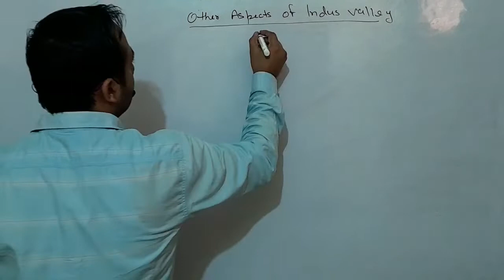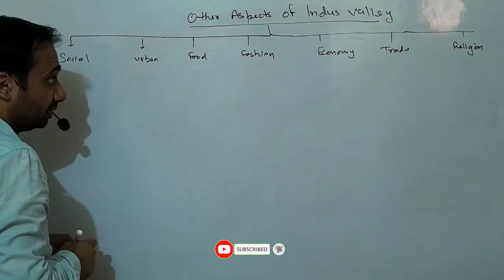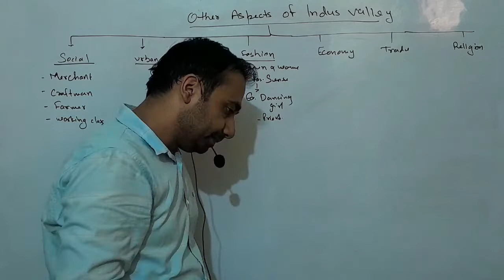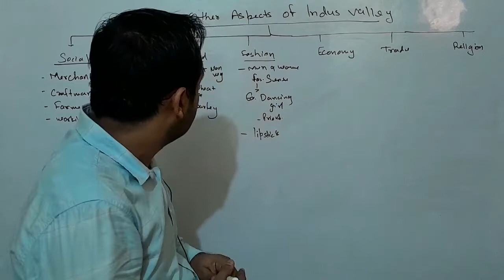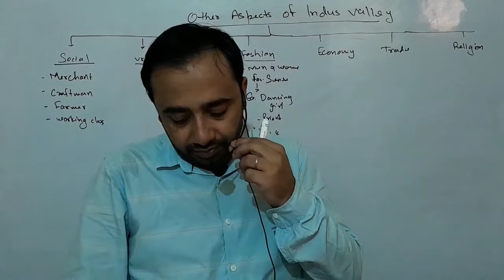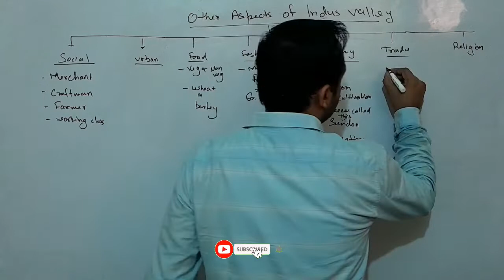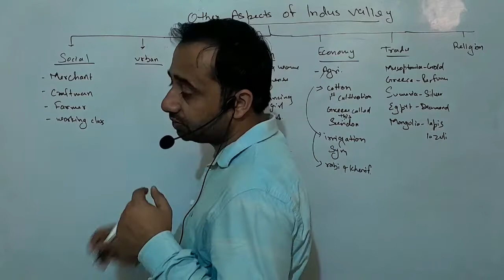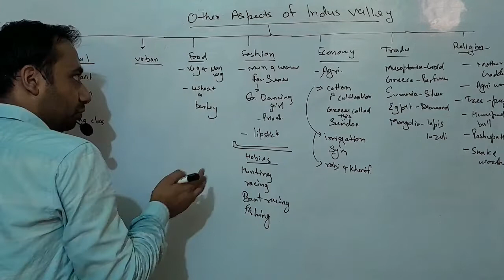Indus Valley Other Aspects